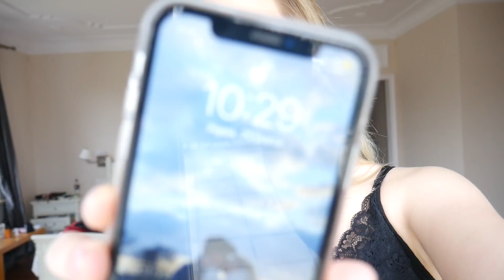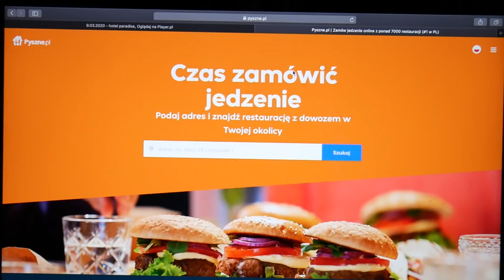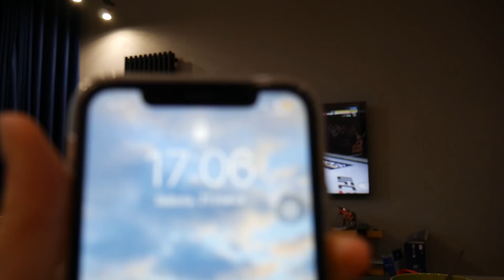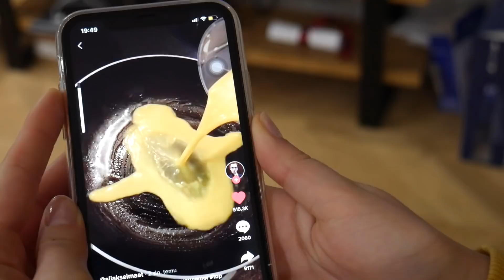BACKSTAGE NAGRYWEK | VLOG #2